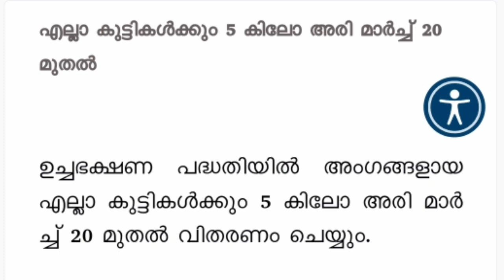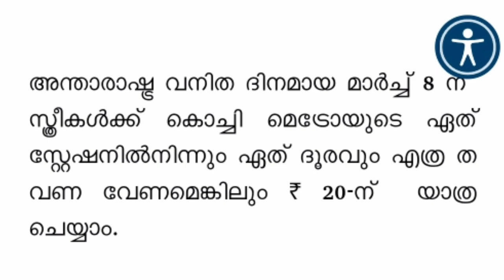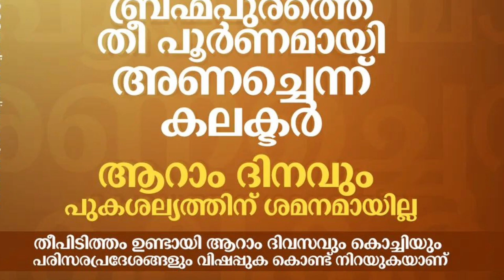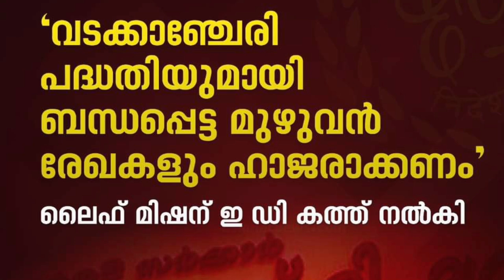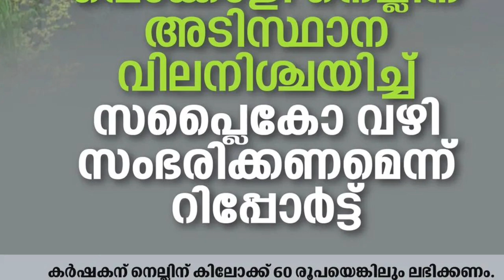tomorrow announcement 8/3/2023, മാർച്ച് 20മുതൽ സൗജന്യ അരി വീട്ടിലെത്തും, പെൻഷൻ 4 അറിയിപ്പുകൾ,